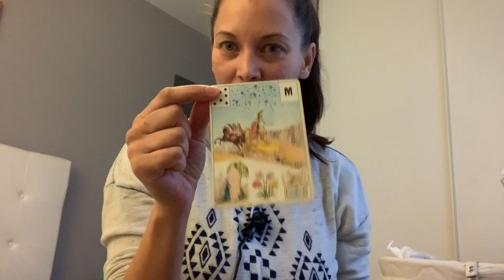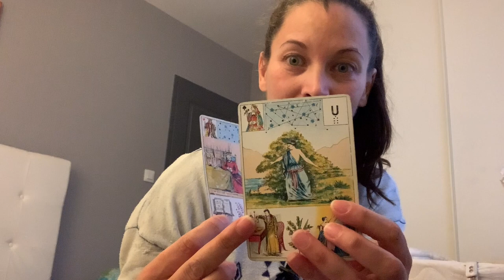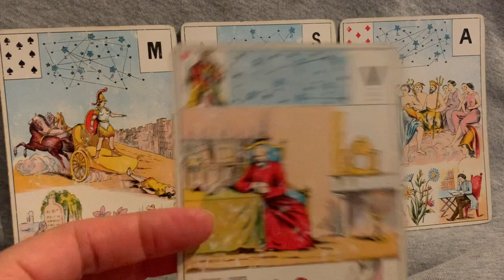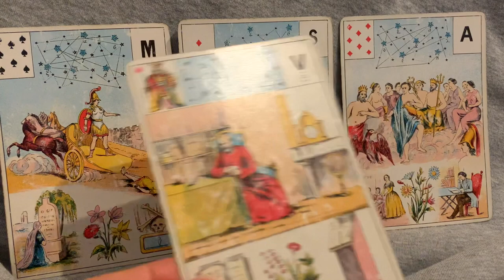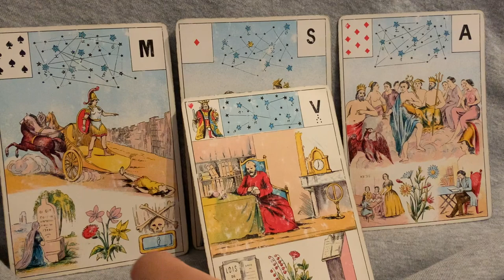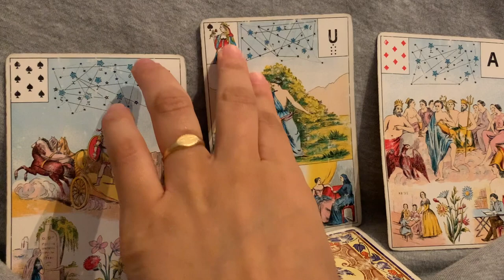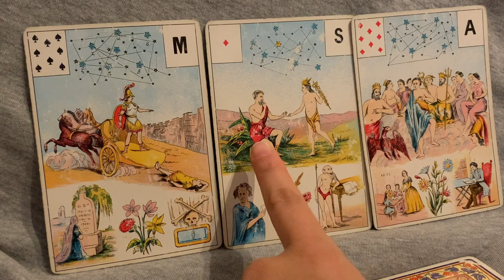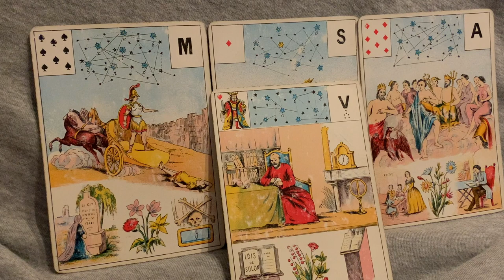GUIDANCE SACRÉ FÉMININ : EN COMPLÉTUDE, UNE VÉRITABLE MÉTAMORPHOSE !